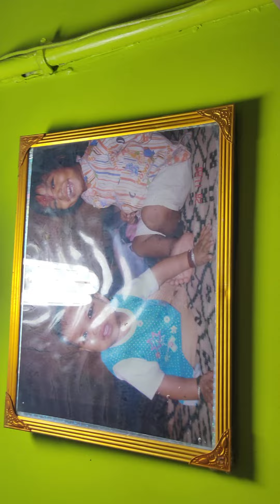रक्षाबंधन राखी पुर्णिमा को छोटे सरकार आदित्य संतोषी अपनी दीदी आयुषी संतोषी से राखी बंधवाते